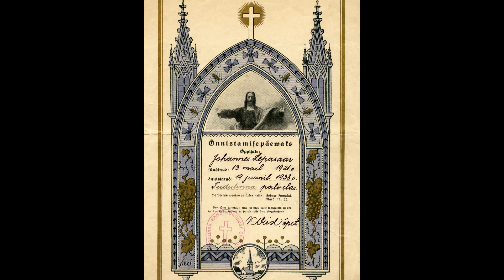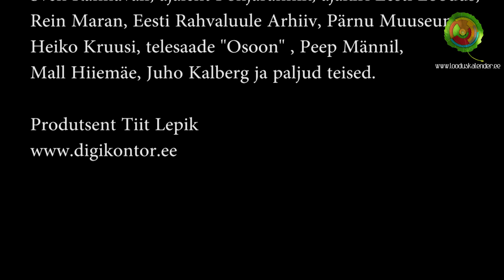Jutud Juhaniga osa 1 - Noorus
Juhan Lepasaare elust. 21. jaanuaril 2015 käis Jaan Riis külas Oonurmes Juhan Lepasaarel kaasas võttemeeskond Toomas Tuul, Kaido Eimama ja Tiit Lepik.
Intervjuu sünd oli üsna koomiline - Jaan oli juba sel ajal praktiliselt pime ja Juhanil oli kuuldeaparaat katki - pime inervjueeris kurti. Aga teemad olid põnevad.
2021. aastal lõikas Andri Puusepp materjali Juhan Lepasaare 100! juubeli puhul jutustuseks. Jutustusega toetasime Looduskalendrit - sellest ka Looduskalendri logod.